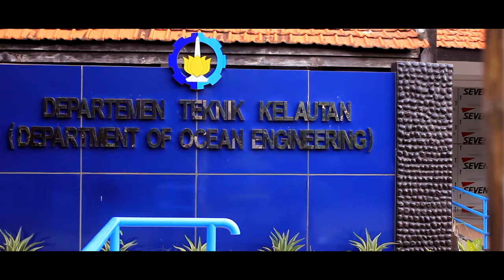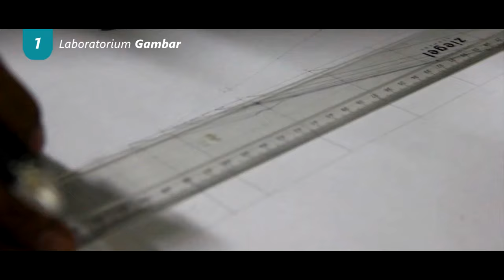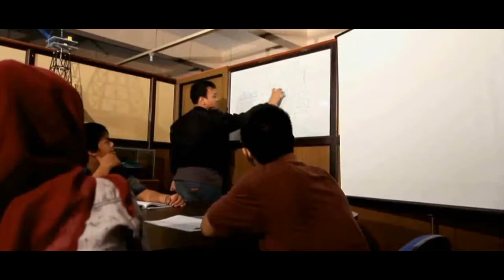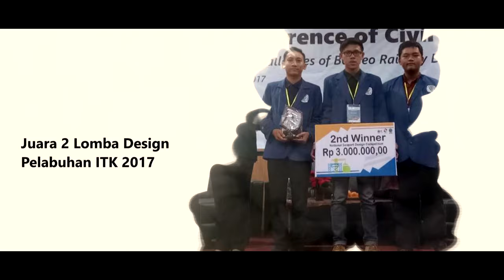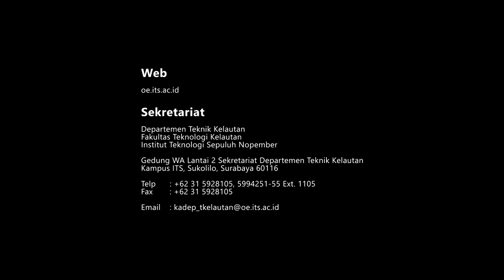PROFIL - Departemen Teknik Kelautan Institut Teknologi Sepuluh Nopember (2017)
Web :
oe.its.ac.id

Sekretariat :
Departemen Teknik Kelautan
Fakultas Teknologi Kelautan
Institut Teknologi Sepuluh Nopember
Gedung WA Lantai 2 Sekertariat Departemen Teknik Kelautan
Kampus ITS, Sukolilo, Surabaya 60116

Telp : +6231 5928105, 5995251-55 Ext. 1105

Source Video :
Video Profil Jurusan Teknik Kelautan ITS (2013)

Pelindung :
Dr. Eng. Rudi Walujo Prastianto ST., MT.

Penanggungjawab:
Afiif Prima Yunanto

Director :
Ardi Ardiansyah

Videografer:
Afiif Prima Yunanto
Ardi Ardiansyah
Fikri Ardhianutama

Model :
Helmi Arif Asmajuna

Editor :
Ardi Ardiansyah

Animator :
Ardi Ardiansyah

Reporter :
Afiif Prima Yunanto
Aisyah Aulia Nabilla
Alief Akbar
Rizky Yazhahir
Zulfikar Adytia
Achmad Rifqy R
Diky Damara
Nisrina Salsabila A
Yandi Wiryawicaksana
Rizal Arif Pratama
Nasyta Idha Armaputri
Jordy Revanda W A
Ardi Ardiansyah

Pengisi Suara : Ardi Ardiansyah
Informan : Departemen Media Informasi HIMATEKLA 2016/2017

Thanks to :
Ketua Departemen Teknik Kelautan ITS
Kepala Lab Departemen Teknik Kelautan ITS
Ketua Himpunan Mahasiswa Teknik Kelautan ITS
Mahasiswa Teknik Kelautan ITS

HIMATEKLA TV adalah channel Youtube Himpunan Mahasiswa Teknik Kelautan yang berisi informasi video kegiatan seputar Kampus ITS Surabaya, khususnya Jurusan Teknik Kelautan FTK ITS.

Office :
Sekretariat Gedung WA Plasa Teknik Kelautan FTK ITS

-Visit HIMATEKLA official pages -
Line. : @vsx0825p